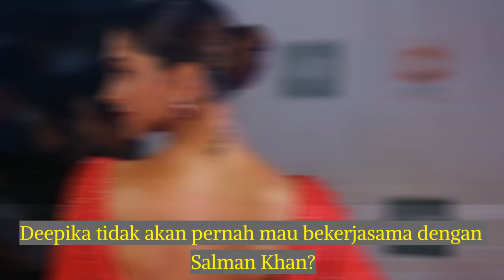ALASAN TAK PERNAH MAIN FILM BERSAMA, Deepika Padukone Benci Salman Khan?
Deepika Padukone dan Salman Khan merupakan dua selebriti ternama di Bollywood.

Namun, mereka tidak pernah beradu akting dalam proyek film yang sama walaupun keduanya sama-sama memiliki kemampuan yang hebat dalam berakting.